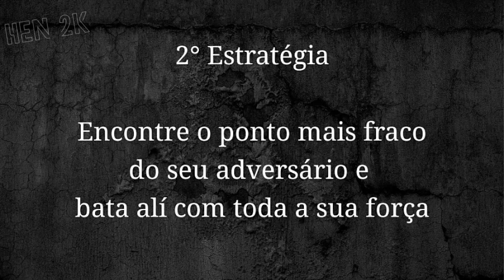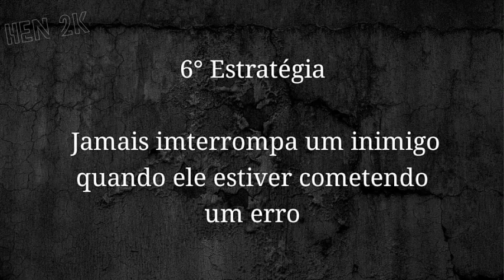O Que Você Pode Aprender Com A ARTE DA GUERRA | 8 ESTRATÉGIAS PODEROSAS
A Arte da Guerra é um dos livros clássicos da cultura oriental e transcendeu a categoria de simples tratado de guerra para se transformar numa leitura universal sobre planejamento e liderança.

Siga o Instagram do Canal para acompanhar algumas mensagens e reflexões que posto: @hen_2k